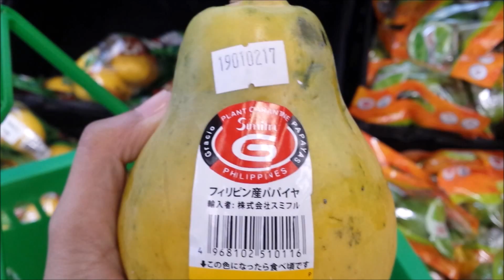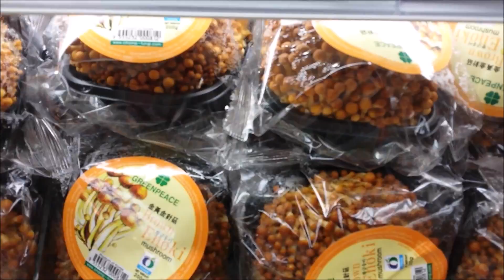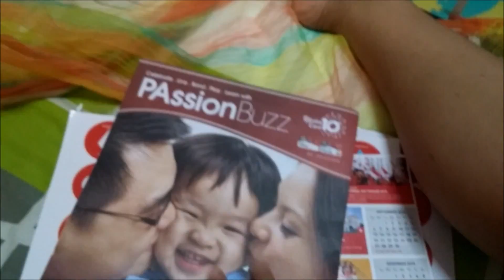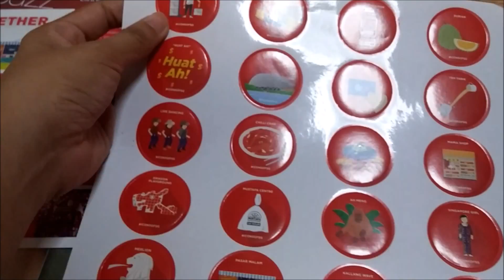whole meat?! :) unwanted visitor, sesame paste | Vlog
Welcome po sa aming simpleng buhay! we decided to upload videos of our life to serve as an online "memory box" for us in the future and also for our future Kids.
Mag (Pinay) & Du (Singaporean)